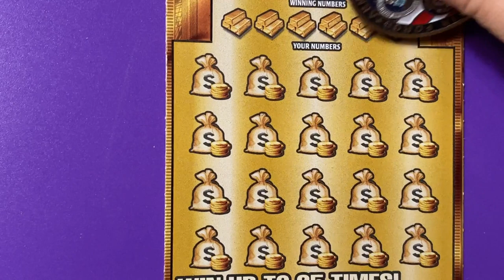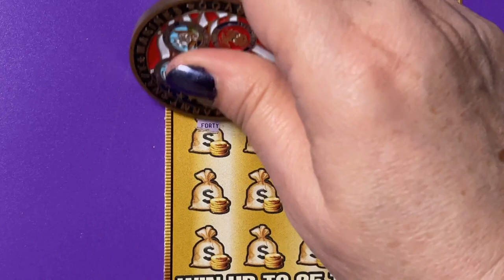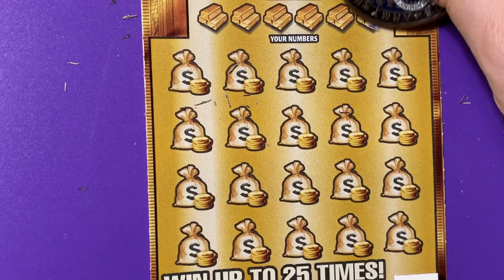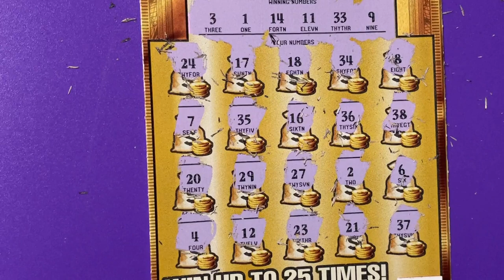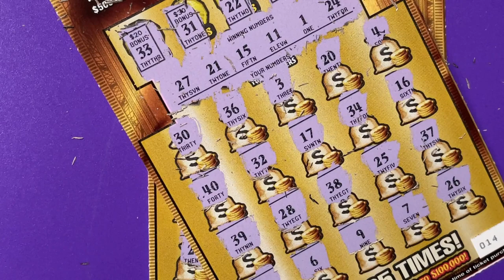GOLD RUSH Part 3 of 4